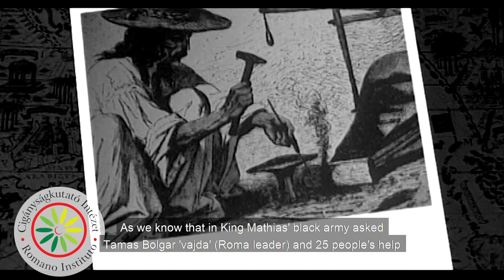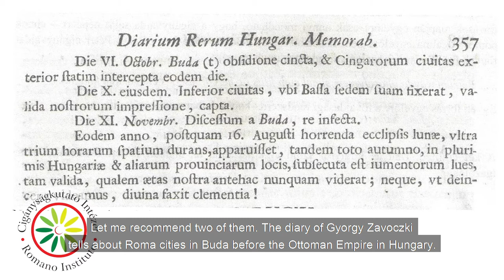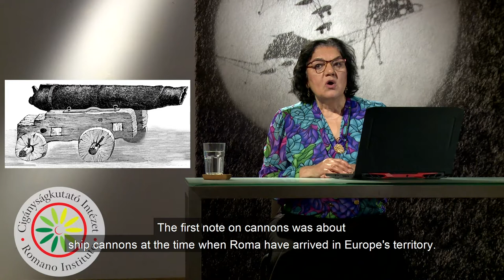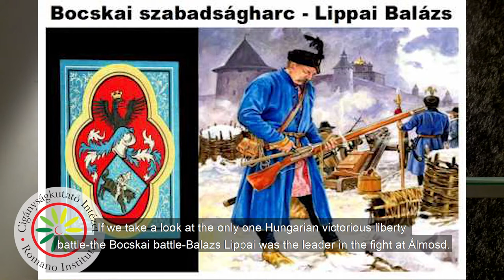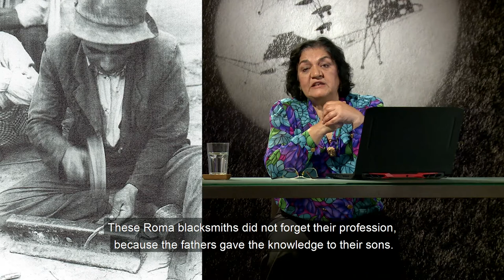TÖRTÉNELEM ÉS IDENTITÁS (English subtitles)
Ágnes Daróczi will deliver a lecture on HISTORY AND IDENTITY/TÖRTÉNELEM ÉS IDENTITÁS.

The panelists of the discussion:
Szilvia Rézműves
Aladár Horváth
Béla Rácz
Moderator: Dr. Maria Bogdan

For more information about the Barvalipe Roma Online University please visit the ERIAC webpage where you can also find a complete schedule for the second course of the Barvalipe online lecture series together with the lectures from last year’s first course.

Lecture Abstract in Hungarian:
Férjemmel, Bársony János jogásszal együtt közel öt évtizede kutatjuk a romák szokásait, kultúráját, történelmét. Történelmét, ami talán nincs is, hiszen nekünk nincs egyházunk, írott kultúránk, értelmiségünk és nincsenek máig intézményeink. Az írásos dokumentumok pedig többnyire a konfliktusokról szólnak. Útleírások és adókönyvek árulkodnak mégis a dolgos hétköznapokról, az együttélés évszázadairól.
Ezekből a mozaikokból azonban pontosan látszik, hogy békés, együttműködő, a tudásából és szolgáltatásaiból megélni próbáló nép vagyunk…
De van-e szabadságunk és lehetőségünk ezt megtanítani a világnak? Avagy ki alkotja meg közös történelmünk roma narratíváját?

Lecture Abstract in English:
Together with my husband János Bársony we have been researching - for nearly five decades - the customs, culture and history of Roma. Roma history - that probably doesn’t even exist, since we do not have a church, a written culture, intelligentsia, and until today we do not have institutions. The written documents on Roma are mainly about conflicts. But in a few travel diaries and books of taxes we can find traces about the busy everyday lives and the centuries-long coexistence.
From these mosaics you can see that we are a peace-loving, cooperating nation, that tries to make a living from its knowledge and services…
The question is: do we have the freedom and possibility to teach these theses to the world? Or in other words: Who will create the Romani narrative of our common history?